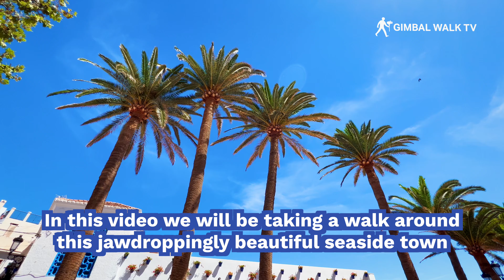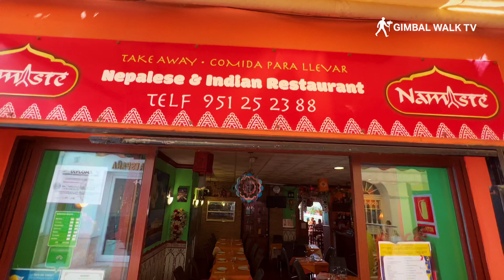NERJA, Costa Del Sol, Spain | Full Tour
Nerja is a beautiful whitewashed town on the Costa Del Sol famous for the Balcón de Europa and it's beautiful beaches that makes Nerja a great holiday and tourist destination.

Nerja has become the Costa del Sol’s number one holiday destination for the discerning traveler. Pretty, charming and tranquil, Nerja has something for everyone!

Nerja, on the eastern Costa del Sol, is a seaside resort of sandy coves sheltered by the impressive Sierra de Almijara mountains and often referred to as ‘The Jewel of the Costa del Sol’. A temperate climate means that Nerja is a great place to visit at any time of year. There are plenty of things to do and see in and around Nerja. The beaches are varied and many with crystal clear water, ideal for bathing throughout the summer and even in the winter with Temperatures of around 20°C  in November.

Nerja is a resort town along southern Spain's Costa del Sol. Its seafront promenade, Balcón de Europa, tops a promontory with views of the Mediterranean and surrounding mountains. Below it lie sandy beaches and cliffside coves. Cueva de Nerja, a nearby cavern with unusual stalactites and stalagmites, hosts popular summertime concerts.

Nerja is one of the most popular destinations along the Costa del Sol as it offers a unique blend of beautiful landscape, clean and pretty beaches, and opportunities for both water sports and hiking activities.

Nerja is mainly known for its natural beauty, and walking along the Rio Chillar is one of the best opportunities to soak up the gorgeous nature of Spain's southern coast. Admire the magnificent rock walls, wade through the crystal clear water and dip in one of the pools as a reward for your hike.

Nerja, a whitewashed municipality on the eastern side of the Costa del Sol, is renowned for its beautiful beaches and the Balcón de Europa. It also, however, boasts a rather vibrant and varied nightlife, especially in the summertime.

In the center of town, you will find one of the most emblematic structures in Nerja, the Balcón de Europa, a balcony above a cliff that looks over the sea, the views here are truly mesmerizing. The old town is very Andalucian, it's full of white-washed houses, and pebble streets.

The distance between Malaga Airport (AGP) and Nerja is 56 km.